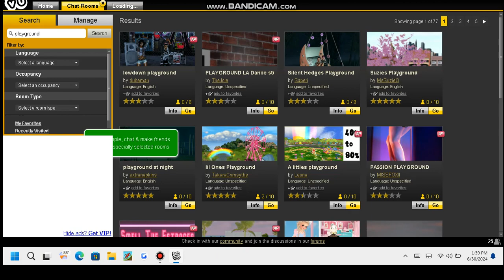BULLET I HEARD THESE KIDS YOUR INTERESTING NO WAY TOO WARN THEY GOT U BLOCKED!